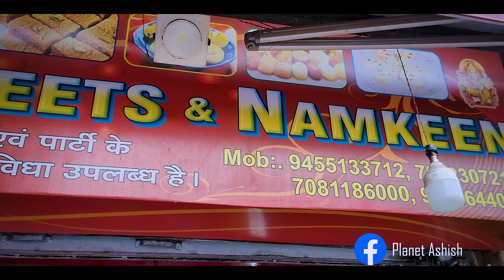मटका कुल्फी फालूदा & बादाम मिल्क || Jyoti Sweets & Namkeen || Kanpur Food || Street Food India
Jyoti Sweets & Namkeen

Add- Sangeet Takies Kanpur

planetashish
planetashish2.o

25₹ में खाए पेट भरकर खाना-